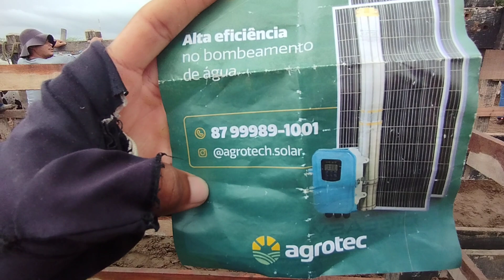Preço de gado em currais em Tabira-PE [20/12/23]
Veja alguns dos preços de gado nos currais em Tabira